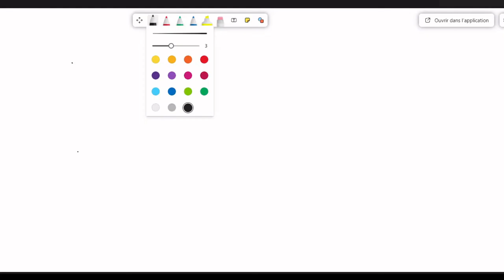Informatique: correction des exercices sur la dichotomie